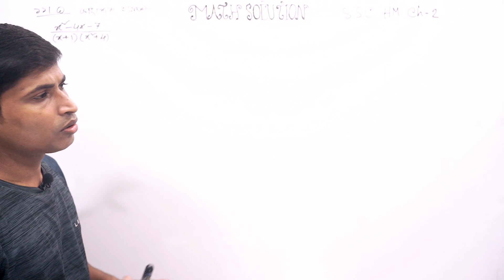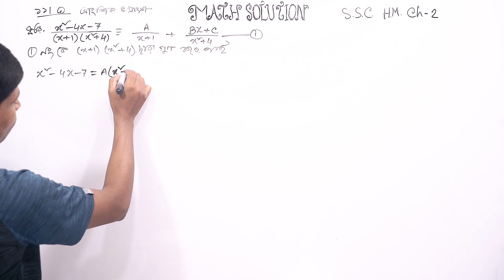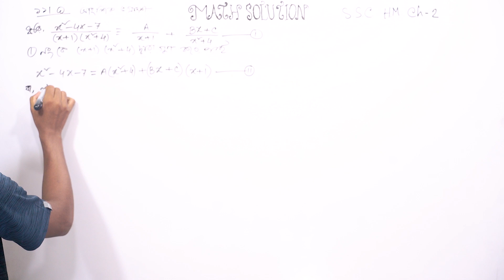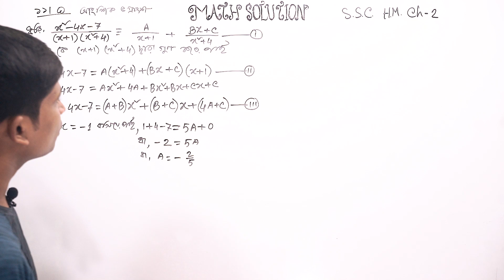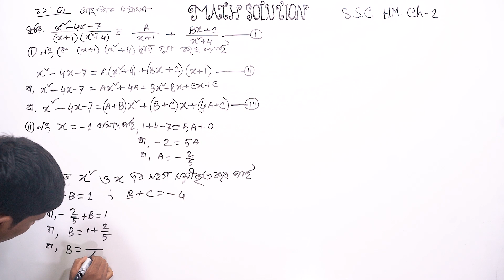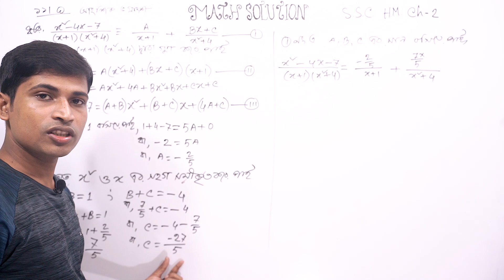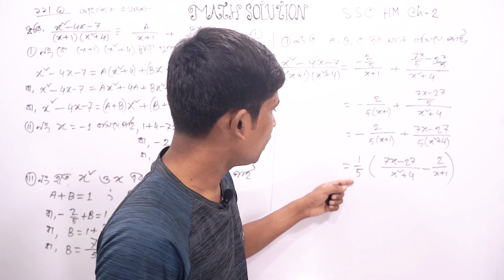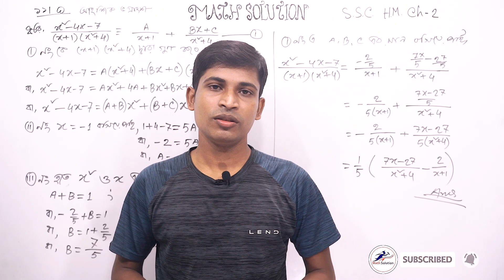SSC Higher Math || উচ্চতর গণিত || Chapter 2 || Part 16 || বীজ গাণিতিক রাশি || আংশিক ভগ্নাংশ | নিয়ম ৫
নবম দশম শ্রেণীর উচ্চতর  গণিত এর দ্বিতীয় অধ্যায়  বীজ গাণিতিক রাশি- এর  আংশিক ভগ্নাংশ এর নিয়ম ৫ এমন ভাবে বুঝিয়ে করে দেয়া হয়েছে যেন কারো বুঝতে সমস্যা না হয় । আমি আশা করি  ভিডিও টি ঠিকভাবে মনোযোগ দিয়ে দেখলে অবশ্যই সবাই ভালো বুঝতে পারবে।